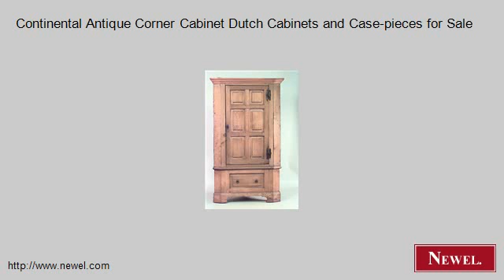Continental Antique Corner Cabinet Dutch Cabinets and Case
- Newel.com: Continental Antique Corner Cabinet Dutch Cabinets and Case-pieces for Sale (Newel Art and Antiques, New York City)